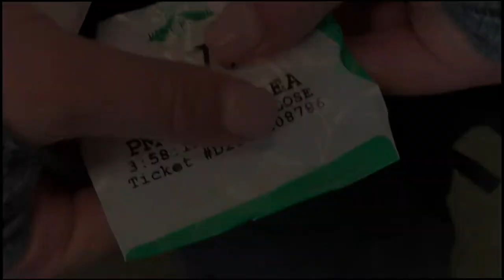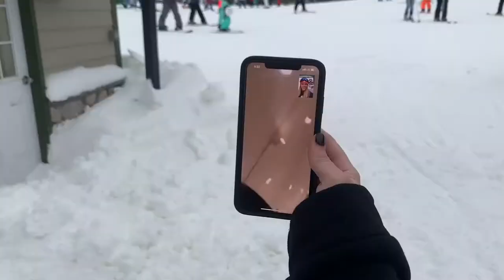BROKE MY NECK WHILE SHREDDING THE GNAR//Isabelle Wittebort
Here is a highlight reel of me and my friends hitting the slopes and not the woah for the the first time this winter season. enjoy.